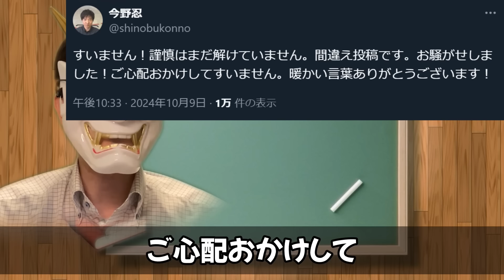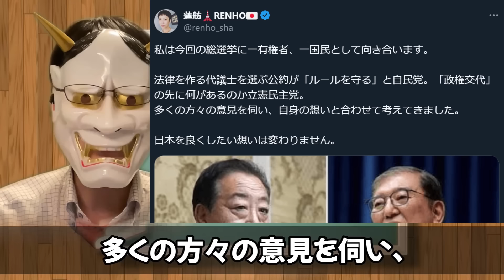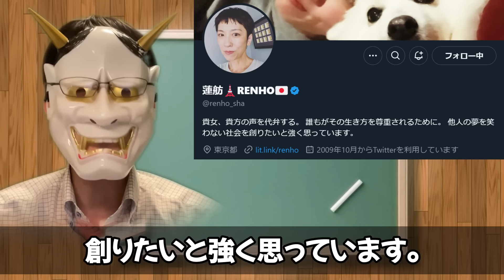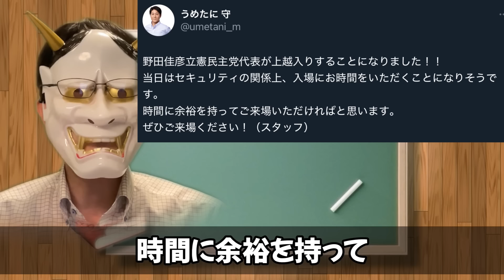蓮舫、結局衆議院選挙出馬せず。しかし…？＆立憲民主党梅谷守、さっそく？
まあ、蓮舫氏が出馬するとしても、全然地元活動もしてなかったですし、都知事選での惨敗を考えると準備不足だと思いましたし、でないのは順当なのでしょうね。にしても、朝日新聞今野記者、まだかいｗそして、梅ちゃんは…どんな顔して第一声を上げるんだろう？

目次
0:00 冒頭
0:24 蓮舫破れる
1:49 鞍替え蓮舫？
3:20 でない蓮舫
6:42 梅ちゃん
9:28 明日からだ！

▼Amazon（正しさの商人、の続編。気になってる。）
▼Amazon欲しいものリスト

▼参考資料：
・今野

・松原仁氏が立憲民主党から離党するのは、蓮舫氏を優遇したため、と、文春砲炸裂。
・榛葉節炸裂。玉木さんは蓮舫さんにTwitterブロックされた！蓮舫氏は一般人だから相手にしない。R指定見ないよ。立憲は信用出来ない。フリーホッターは外交に着目。
・遂に蓮舫都知事選反省会実施。中身が漏れるが、市民グループ暴走、都連手塚幹事長締め上げ。仲間から地獄扱い。＆国民民主党玉木雄一郎会見で、泉氏との会談の中身披露。原口一博はYouTubeで仕置き。